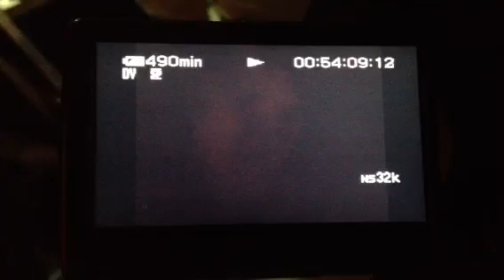Our Ex-king Norodom Sihanouk ( Samdach Ta ) show us in the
Amazing and surprise to Cambodian people to see his face in the sky by the cloud, just a few second to see his face. Now he become our god